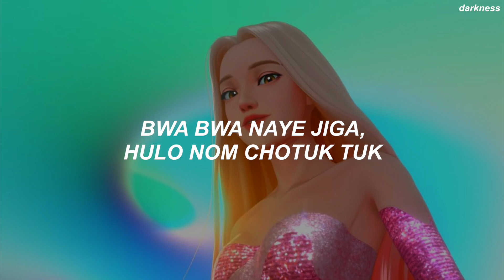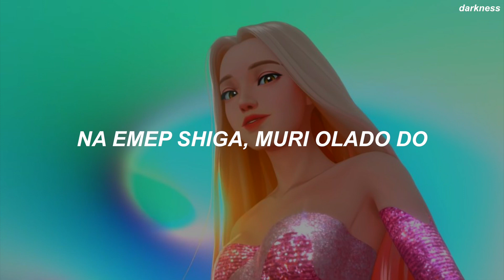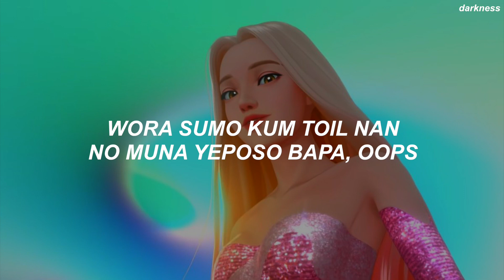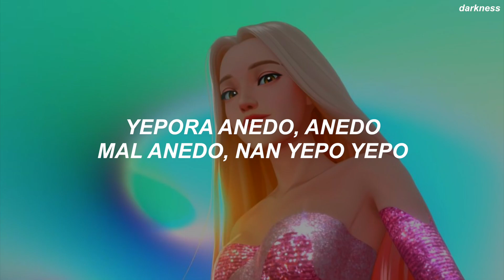aespa 에스파 'YEPPI YEPPI' Easy Lyrics